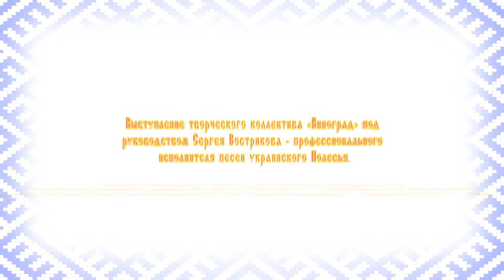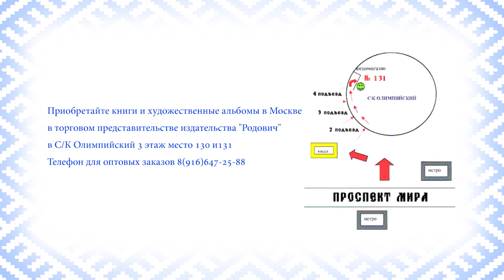Выступление творческого коллектива "Виноград".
Представляем Вашему вниманию выступление творческого коллектива "Виноград".